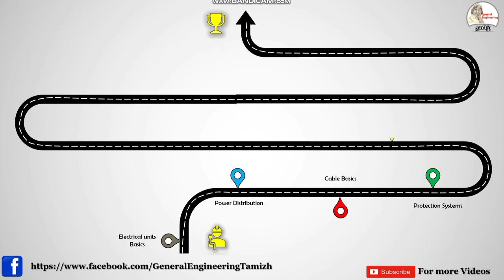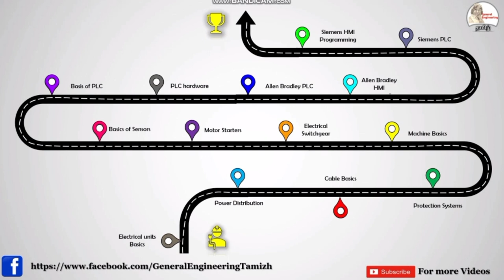How to become a manager from Student-Basics about the Industry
Here you can get simple ideas about become a manager from student to manager, I am trying to reduce the gap in between  student to professional conversion

About our channel:
Here you can find a videos for industrial equipment basic working principle & efficient Operation maintenance in Tamizh(Tamil) with simple animation.
Electrical & Instrumentation
Transformers parts and working animations
HT/LT breakers MCB, MPCB, MCCB, ACB, VCB, starters explanation
Induction motor and alternator working animation and DG maintenance
Types of sensors and working principle with usages -RTD, Thermocouple, Proximity sensors,
Earthing system and its types-TT, TN-C TN-C-S
CT- Current transformer working and connection
Electrical Distribution system, Switch yard operations, motor, VFD, DG
Utility
Boiler, power plant, Chiller plant, Compressor, Fire protection systems, Water treatment plant-WTP/ETP/STP, AHU-Air handling unit, BMS-Building management system, HVAC-Heat and ventilation air conditioner.
BEE-Bureau of energy efficiency
Energy manager exam notes and previous year question paper with answer.
This channel will help for engineering students, freshers and industrial working people.
Fan connection and troubleshooting
UPS and inverter connection
House wiring and troubleshooting explained with simple animation
Refrigerator working animation and troubleshooting-Thermostat issues and over cooling issues explained
Electricity bill reduction ideas and basic understanding of Tamil Nadu tariff rates
AC-Air conditioner working animation and service troubleshooting
Mixer, Grinder troubleshooting and maintenance